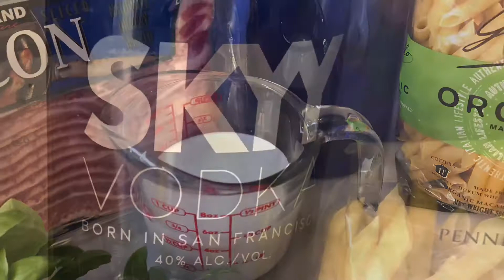보드카 파스타 ( Penne Alla Vodka ) 펜네 알라 보드카 [ 오렌지 카운티 주부일상 ]